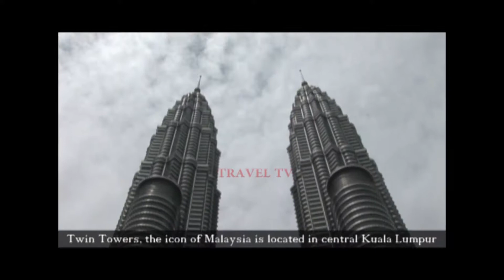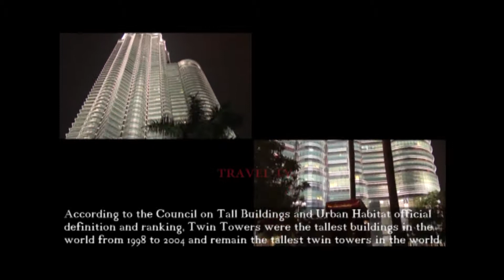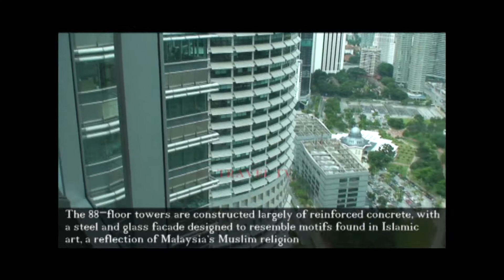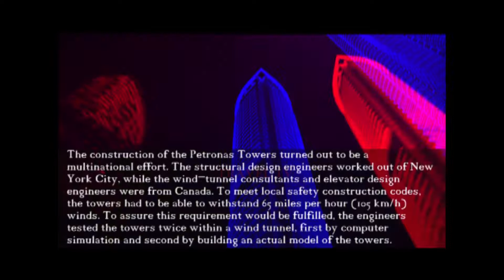Expt Twin Towers fast cut Final